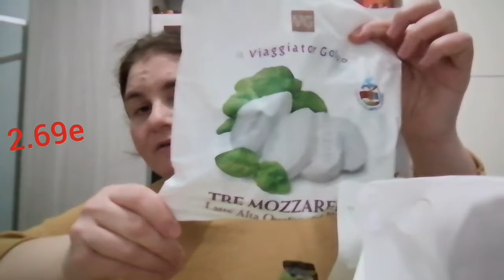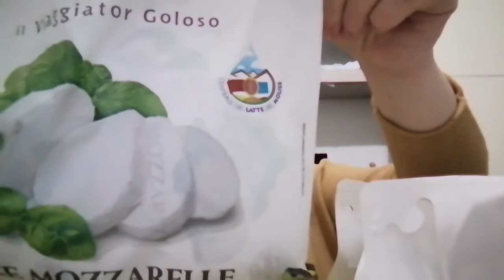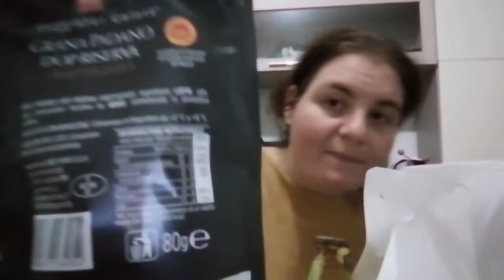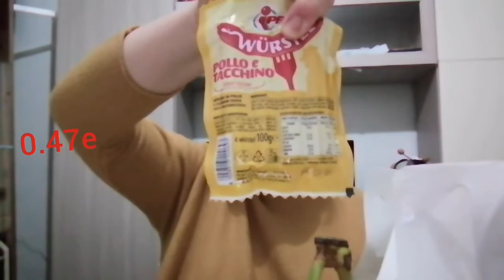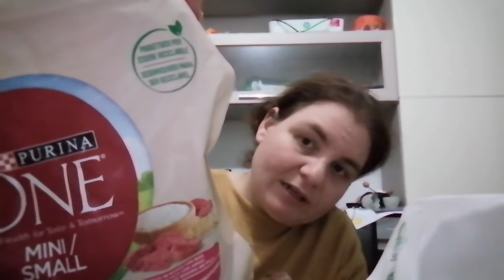Svuota la spesa iper la grande I abbastanza bio e senza plastica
Ciao a tutti sono Paola e vi do il benvenuto nel nostro canale.

Oggi svuota la spesa iper la grande I.

Ringraziamo tutti gli iscritti.
Speriamo che il video vi sia piaciuto.